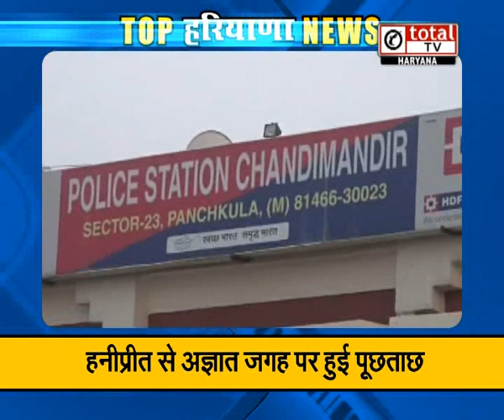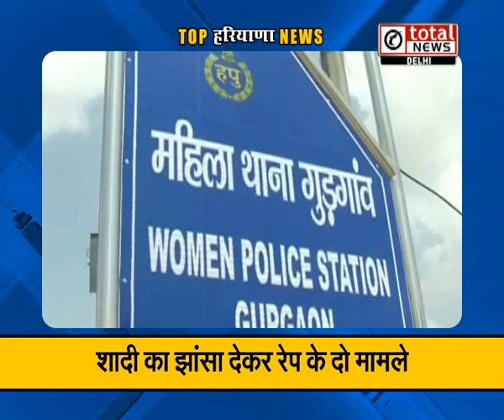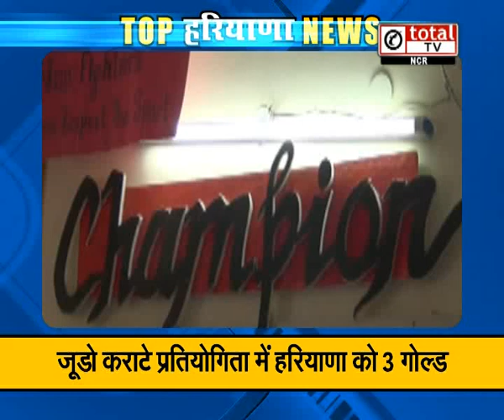"हनीप्रीत से अज्ञात जगह पर हुई पूछताछ": Top News of Haryana